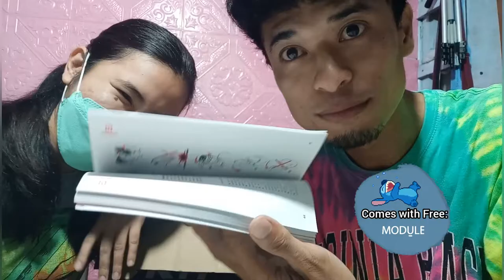UNBOXING OUR NEW HELMET | SAFETY FIRST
Parehas kami ONLINE SELLER. Sa kaunti kita nakaka ipon din kami, at pinag ipunan talaga ang pag bili ng helmet, sa pamamagitan ng 20 peso coins. Madalas namin ikutin ang Mayon Volcano sa paghahanap din ng maibebenta namin Online.
For a safe ride naming dalawa, kailangan namin ang HIGH QUALITY HELMET at eto ang Napili namin.

JHIE is Always Wearing One Piece Shirts.

Maraming SALAMAT💋

For Weekly Post and Update on our latest Vlog
Please Do:

Arigato Nakama !!!